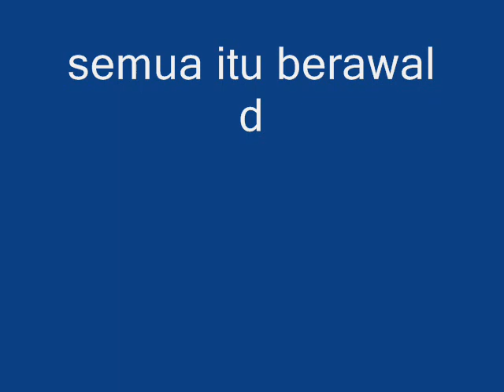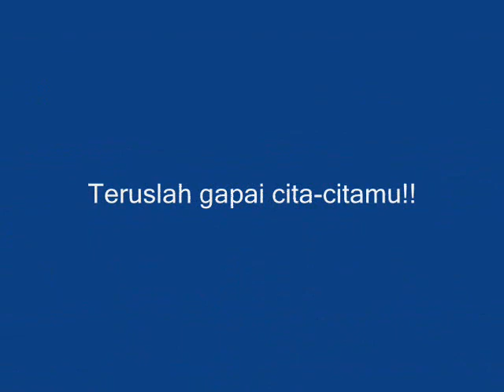PENGGALANG GARUDA 2015~MTSN CIMANGGIS KOTA DEPOK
penggalang garuda 2015